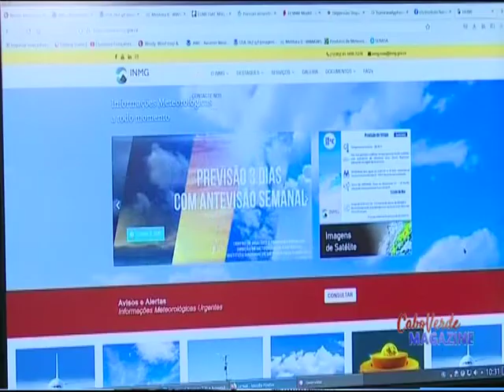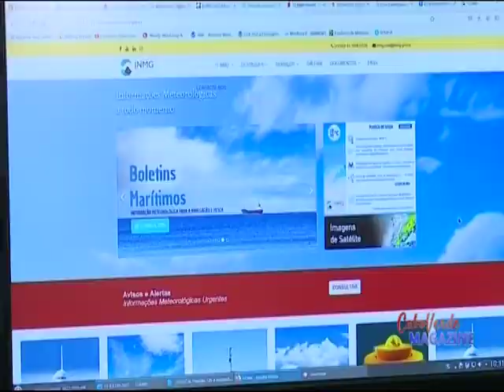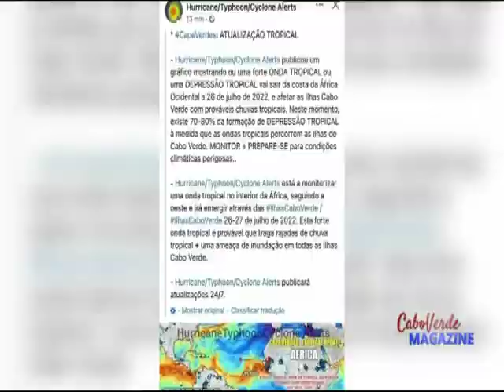4cvm26jul2022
RTC Online. Aqui, você está em Cabo Verde!